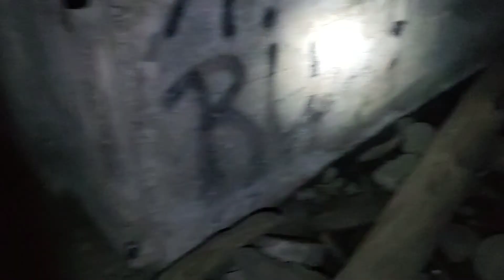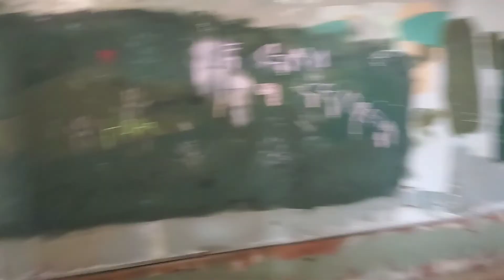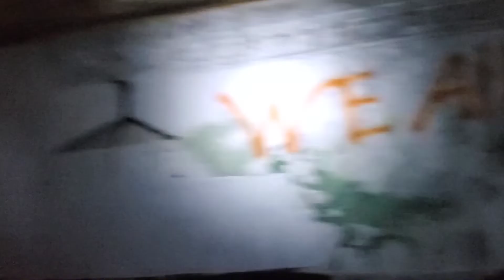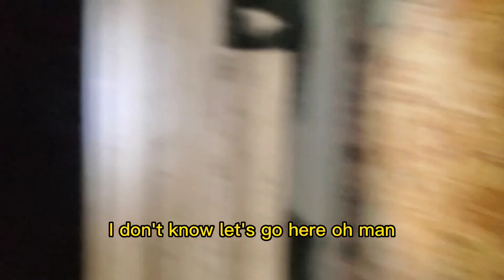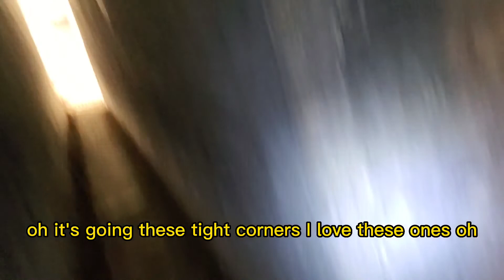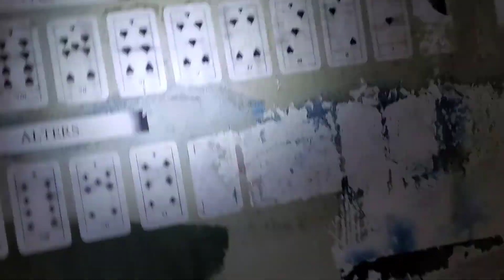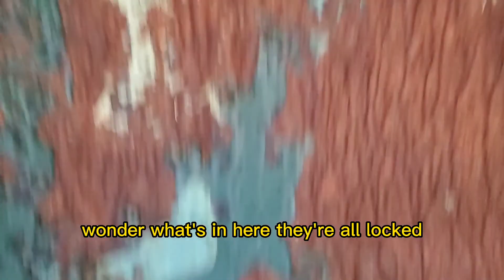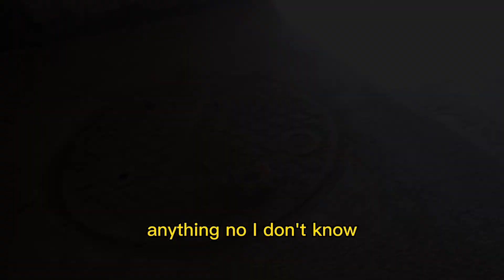Exploring most Haunted military base (Ghost caught on camera!!!)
Suprisingly it was fun to visit!

(Just saying you might get motion sickness.)

scary video??? watch now!
(link will appear when movie comes out!)